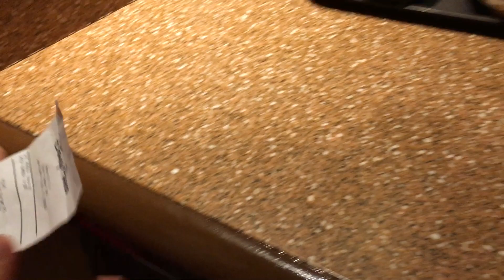Mickey's Very Merry Christmas Party Vlog 2018